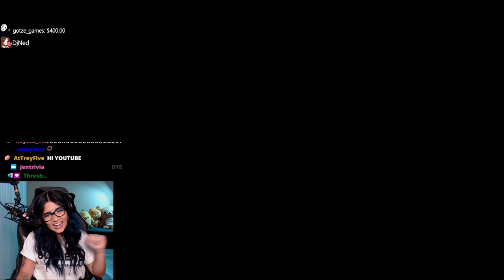New K/DA ALL OUT vs Old K/DA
I hopped onto the PBE server last night to check out Seraphine and the new K/DA ALL OUT skins! I had my stream play each one of the champions with their new skin as well as a special appearance with DJ Sona and Seraphine. My personal favorite is Ahri's, but I think she is supposed to be the main singer? I played the new K/DA Kaisa skin. I prefer this skin over the prestige version of the skin.